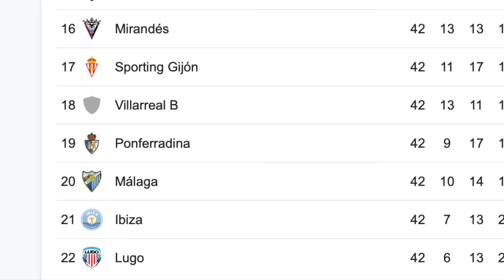Malaga Rebuild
Part One of our FIFA 23 Malaga RTG Career Mode. The Spanish second division side, once Champions League quarter finalists, find themselves in need of a rebuild. In steps Señor Barf, let's av it!